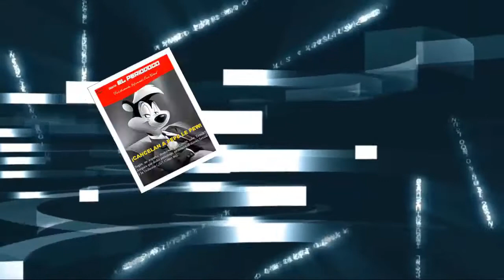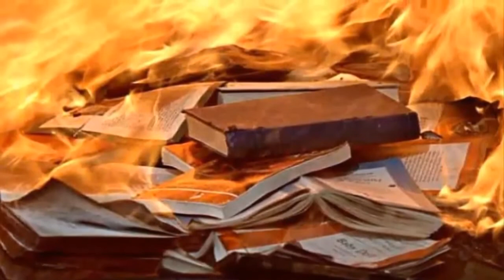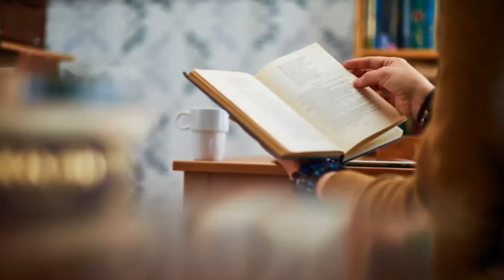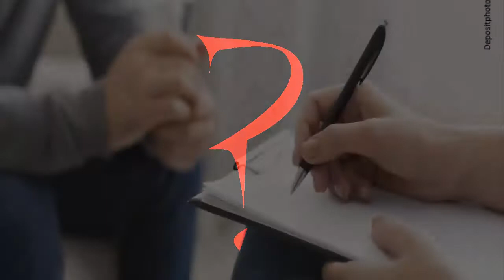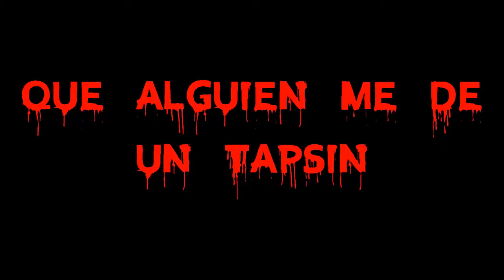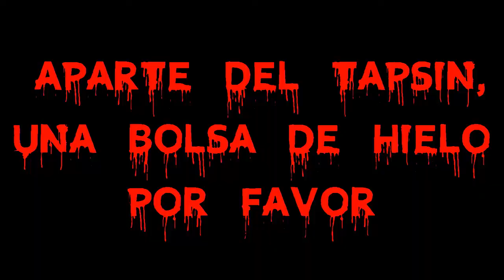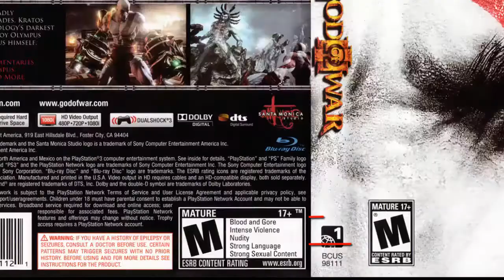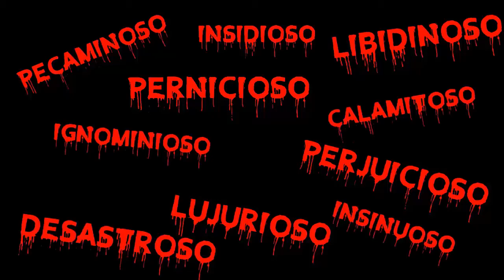Políticamente Correcto ¡YA CORTENLA!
Esta tercera parte, fue echa para tomar conciencia sobre la importancia de respetar los gustos y recuerdos ajenos, tomando en consideración que lo hecho, hecho está, no podemos cambiar un personaje concebido, sólo por la regalada gana, o sacar de circulación un animado que marcó generaciones, por convencimiento erróneo.

Todas las imágenes, videos y música, fueron utilizados para este trabajo, con el único fin de complementar, no soy dueño de nada que tenga Copyright, mi intención es sólo informar y entretener.
All images, videos and music were used for this work, for the sole purpose of complementing, I do not own anything that has copyright, my intention is only to inform and entertain.